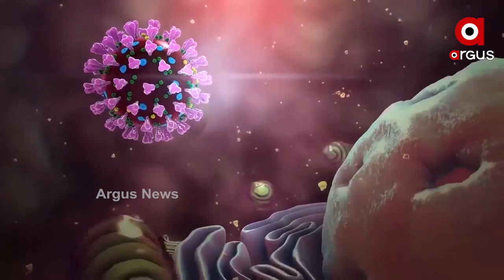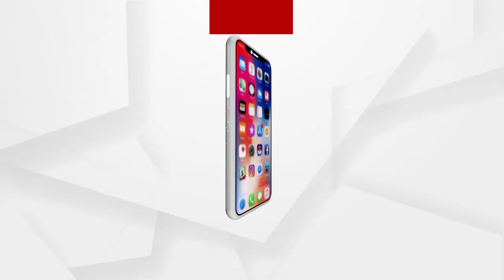ଗଞ୍ଜାମ ଜିଲ୍ଲାରେ କରୋନା ସ୍ଥିତି ବାବାଦରେ ଜାଣନ୍ତୁ